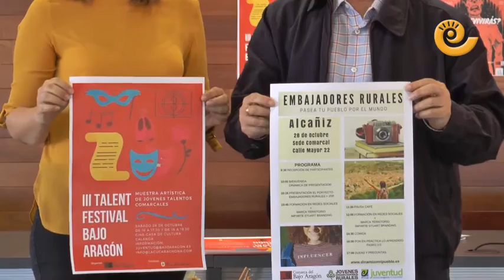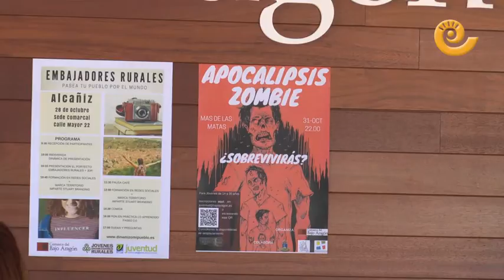La Comarca.tv- Presentación III Talent Festival Bajo Aragón y Embajadores Rurales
Calanda acogerá el sábado la tercera edición del III Talent Festival Bajo Aragón, la muestra artística de jóvenes talentos comarcales que en esta ocasión reunirá a un total de 40 participantes.
La cita se celebrará en el salón de actos de la casa de cultura calandina y tendrá dos pases: el primero comenzará a las 16.00 y el segundo a las 18.00. En este segundo pase estará presente el Director del Instituto Aragonés de la Juventud, Adrián Gimeno. La entrada es totalmente gratuita hasta llenar el aforo. Por otra parte también durante la jornada del sábado, en este caso, en la sede comarca de Alcañiz un total de once jóvenes de varias comarcas participarán en una jornada que lleva por título ‘Embajadores Rurales: explora y comparte lo mejor de tu tierra’.